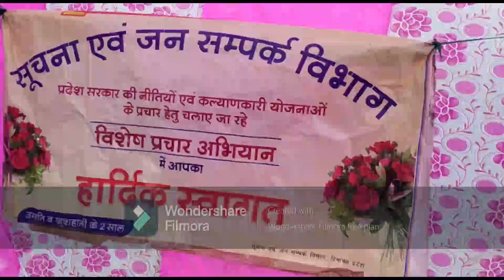कलाकार कर रहे सरकारी योजनाओं का प्रचार